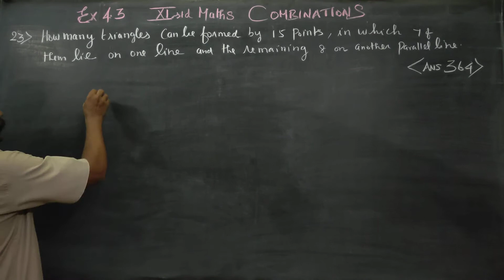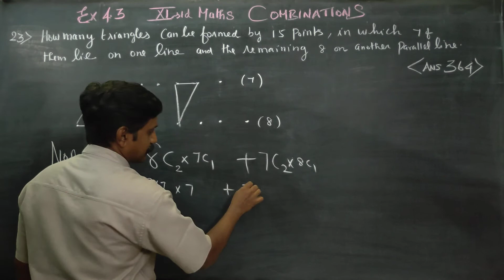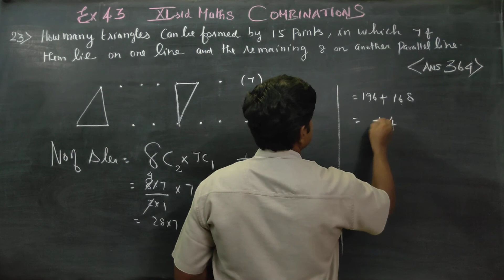11th Std Maths Ex.4.3(23) How many TRIANGLES can be formed by 15 points in which 7 of them lie on on